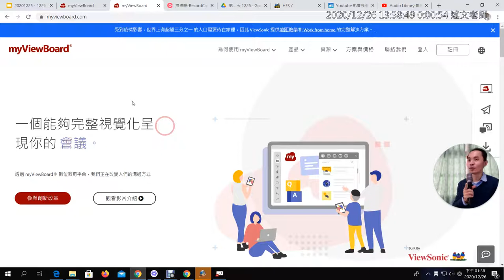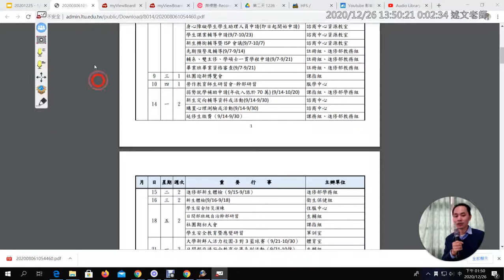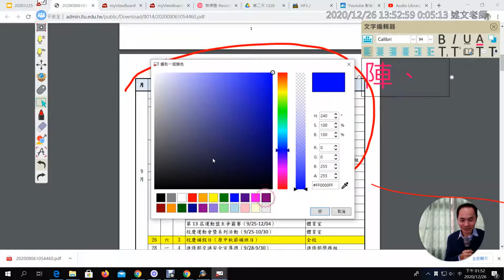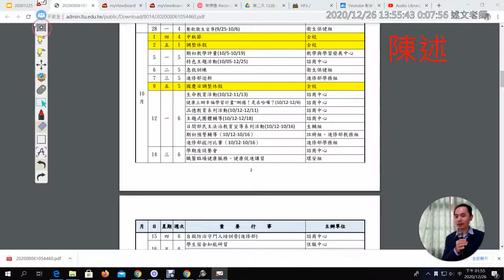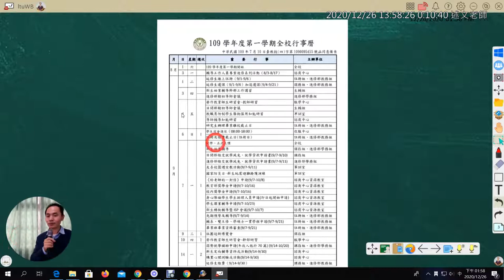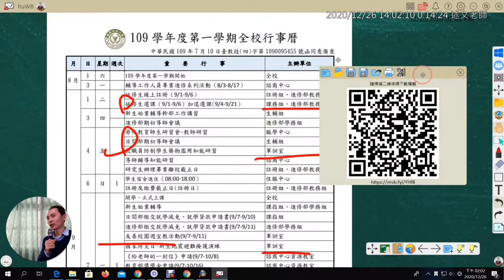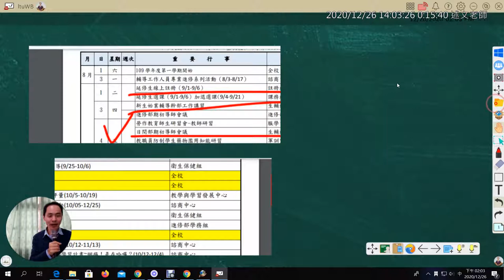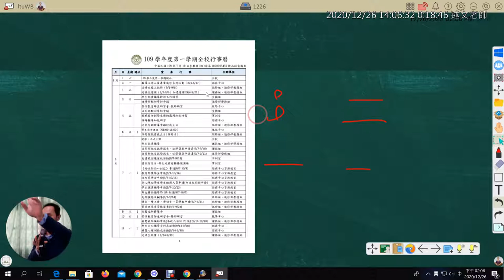1226 09：myViewBoard Windows 版兩種教學模式介紹